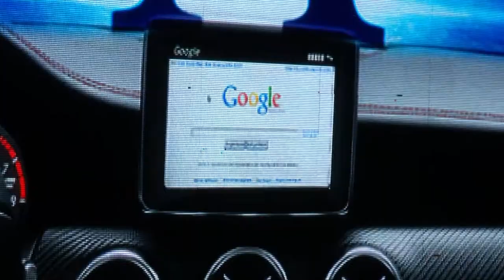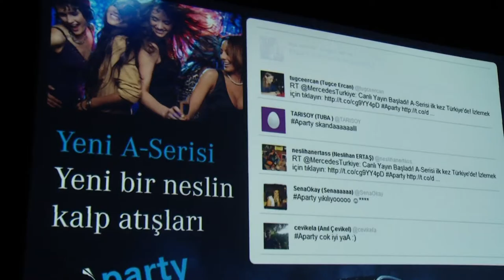Mercedes A Class Car Lounge ISTANBUL 2012 - powered by Eventech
Powered by Eventech Technology & Production Services